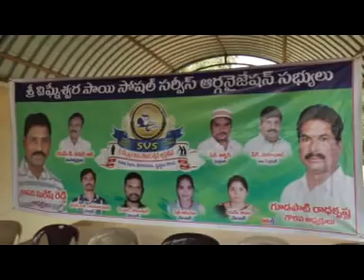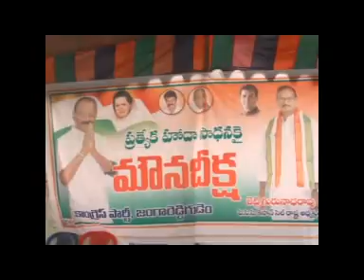jc news jrg 26-01-2016